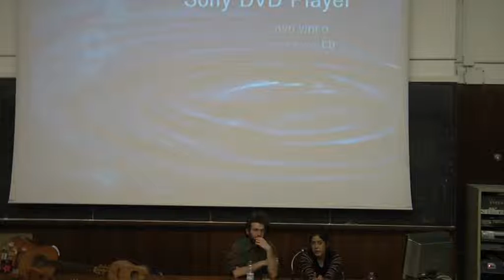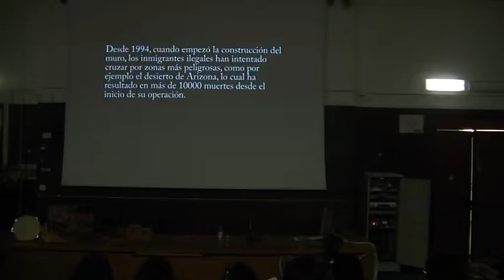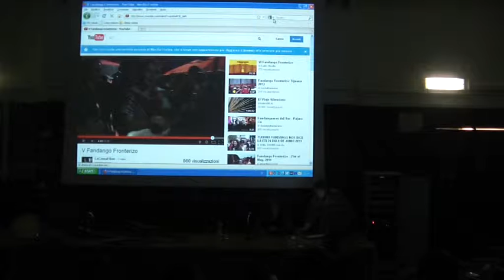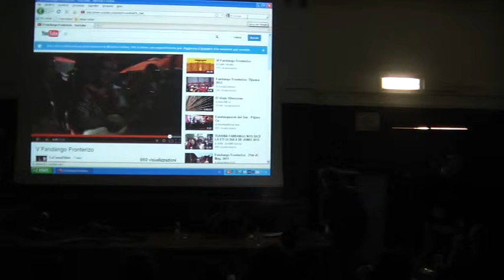Music is the weapon #3 - Documentario "Fandango Jarocho": discussione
12 Marzo
Music is the Weapon #3
@Aula3 -- Via Zamboni, 38

Terzo appuntamento di "Music is the Weapon", rassegna sulla musica come atto di resistenza.

h19.30 Proiezione e presentazione del documentario "Fandango Jarocho", sarà presente la regista messicana Lib Alaide Montoya Pitalùa.

h22 Concerto dell'ensemble Concordanze: "Resurrezione", Ludwig van Beethoven

A seguire Dj set Bologna Calibro 7 pollici.

Fandango Jarocho
Rituale festivo nato a Veracruz, in Messico. Ha tre radici: arabo-andaluse, afro-caraibiche e pre-colombiane. E' il risultato di grande scambio culturale, il flusso e riflusso delle culture nell'Atlantico, nel corso del tempo. Dalla famiglia al villaggio, dal nonno al bambino, dal pagano al religioso, dalla baracca alla scena, dalla tradizione alla fusione, in un sincretismo vitale. Il Fandango Jarocho è pieno di storie e di vita. Questo video segue alcuni dei suoi passi attraverso diversi villaggi della sua terra natale, nel momento eccezionale della fine dell'anno vecchio e l'inizio del nuovo. Tali immagini accompagnano un documento, una tesi con una visione antropologica di un rituale che ha acquisito nuovi significati e codici in una lotta per l'identità e l'attuale espressione delle più vive ibridazioni culturali.